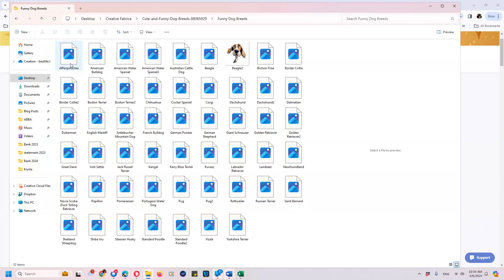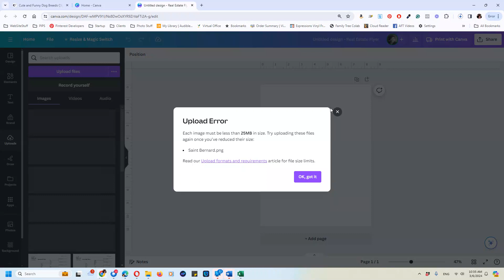Clip Using Creative Fabrica Images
Super quick clip on using the images and bundles shared from Creative Fabrica. I'll put a link to this bundle content in the comments.